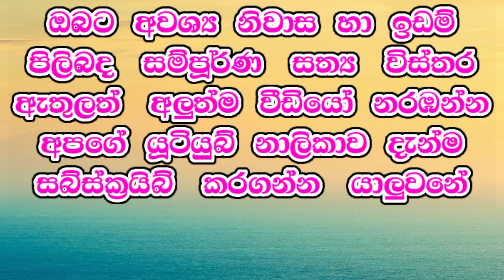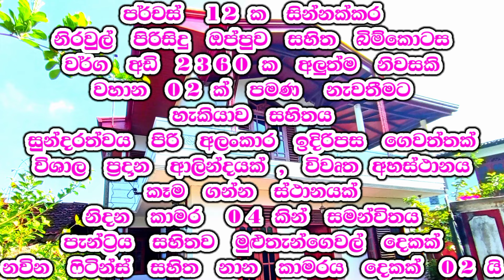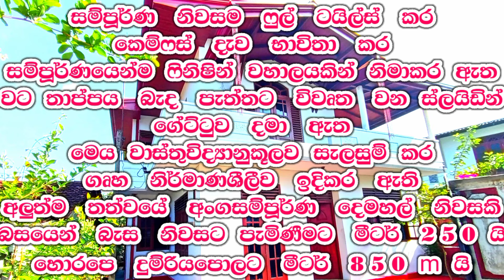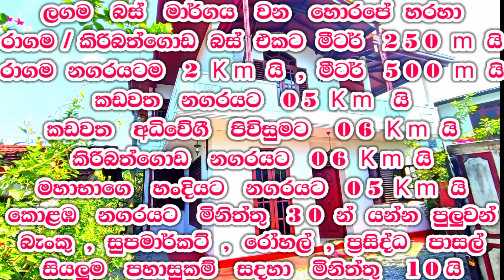රට යන්න හදීසියට බාගයක් අඩුවෙන් නිවසක්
🏡️  BRAND  NEW  MODERN  HOUSE  FOR  SALE  RAGAMA  HEENKENDA ...
RAGAMA  /  KIRIBATHGODA  ROAD  HEENKENDA

🔰  07 . 2  PERCHES  LAND  EXTANT
🔰  BEAUTIFUL  BUFFALO  GRASS  GARDEN

✅  04  BEDROOMS   ,  ✅  BALCONIES

✅  02  BATHROOM

💠  SLIDING   GATE

♻️  02 . 5  Km   RAGAMA  TOWN
♻️  05  Km  KADAWATHA  TOWN
♻️  05  Km  KERAWALPITIYA  HIGHWAY
♻️  18  Km  COLOMBO  PORT